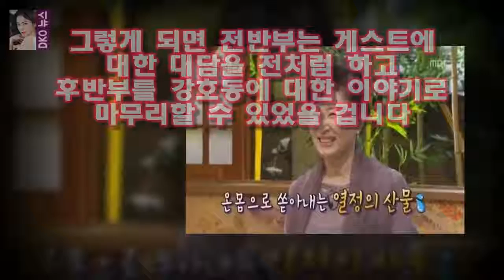무릎팍도사 마지막회- 강호동의 눈물은 없었다 동시간대 시청률 1 위에 빛나던 때가 있었던가 하면 강호동의 잠정은퇴로 방송 중지가 된 적도 있었고 결국은 지금처럼 동시간대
2007 년 1 월 3 일부터 6 년 7 개월간 240 개의 서로 다른 인생이야기를 시청자에게 전해주던  무릎팍도사  가 마침내 김자옥편을 마지막으로 폐지되었습니다
동시간대 시청률 1 위에 빛나던 때가 있었던가 하면  강호동의 잠정은퇴로 방송 중지가 된 적도 있었고  결국은 지금처럼 동시간대 시청률 꼴찌로 초라하게 막을 내렸습니다

[Oh!쎈 톡] 일뜨청 측 김유정 원작 캐릭터와 싱크로율 100%..잘하더라  이 드라마는 청결보다 생존이 먼저인 열정 만렙 취준생 길오솔과 청결이 목숨보다 중요한 꽃미남 청:
앞으로 하하랜드2를 이끌어 갈 두 MC 송은이와 노홍철의 소감을 들어봤다 [공식입장] 대세 송은이 하하랜드2 MC 확정...노홍철과 호흡 :
안창환 해롱이 결말 충격..감빵의 강한 메시지(인터뷰②)- 스타뉴스  또 다른 1인자를 찾아서 나서지 않았을까 싶어요:
화성인 바이러스 230회에 인조인간녀가 등장했습니다 화성인 인조인간녀 고충과 G컵 발레리나의 고민 :
라디오스타 크리스탈과 설리를 대하는 데프콘과 김경민의 아쉬운점  ( 이어지는 내용 ) ( 김경민에 대한 분석은 아래에서 총체적으로 정리하겠습니다 .) 데프콘이 김구라의 흑역사:
조덕제 뒤집힌 성추행 소견?... 누리꾼 CCTV도 아닌데 조덕제 억울할 듯  아직까지 누리꾼들은 대체적으로 조덕제를 옹호하는 반응이다:
서태지와 비밀결혼식을 올린 이은성은 행복할까?  가수 서태지가 이은성과 이미 비밀 결혼식을 올린 것으로 알려졌습니다 :
어서와 한국은 영국 3인방 휴게소 음식에 만족...이런 아침 식사는 처음  MBN스타 신미래 기자] 어서와 한국은 처음이지? 영국 3인방이 휴게소 음식에 만족했다:
[★밤TView]해투3 이수경X김세정 여신들의 솔직한 수다 한판- 스타뉴스  25일 오후 방송된 KBS 2TV 해피투게더3에서는 해투동-여신과 함께 특집으로 배해선 이수경 한: